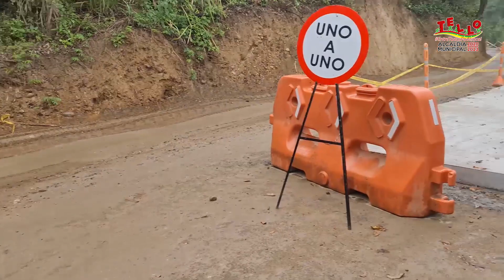via san andres ago 2022